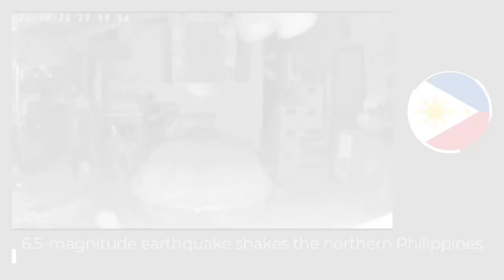Daily CLIMATE Change News : octobre 25, 2022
- Europe, Africa and Asia treated to year’s last solar eclipse
- 🇵🇭 philippines : a strong Magnitude 6.2 earthquake strikes Luzon, Philippines
- 🇮🇩 indonesia : heavy Rains caused severe floods in Jl. Ciremai Raya, Kota Cirebon
- 🇦🇷 argentina ; forest fire broke out in Arroyo de los patos cordoba